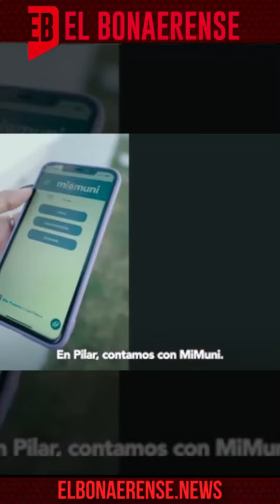Resumen Semanal de "El Bonaerense"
🎥 Llegó el resumen semanal del 31/08/23 con las noticias destacadas de El Bonaerense.

🌏 Un recorrido por las historias seleccionadas de la provincia de Buenos Aires. Desde la solidaridad de Luisito, hasta un artista de Claypole en la Antártida.